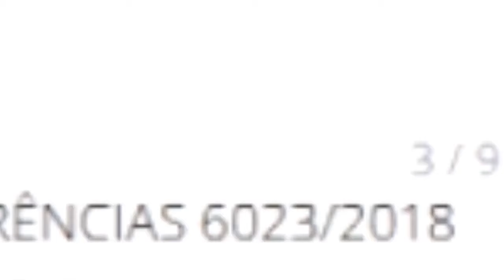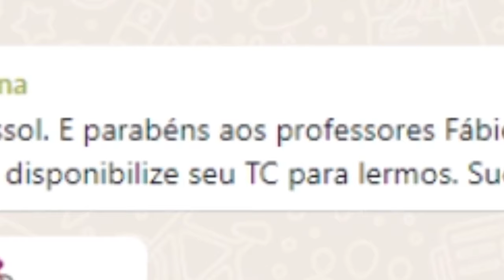Você gosta de escrever?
E você? gosta de escrever? Este vídeo aborda a experiência transformadora de escrever um TCC e como isso pode despertar o interesse em prosseguir com estudos de mestrado. Vamos compartilhar nossa jornada e destacar  como a escrita acadêmica se tornou uma atividade prazerosa e significativa, permitindo a síntese de ideias e a construção de novos conhecimentos. Também tratamos da satisfação de ver seu trabalho sendo citado em outras pesquisas, contribuindo para o avanço da ciência.

Tem dúvidas? Chama no whatsapp